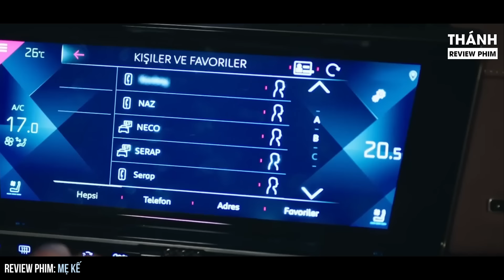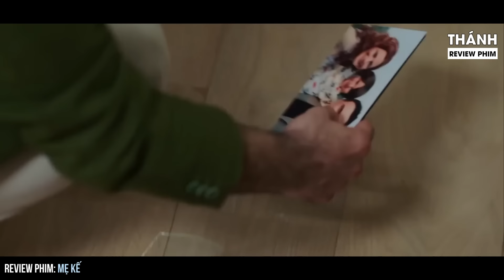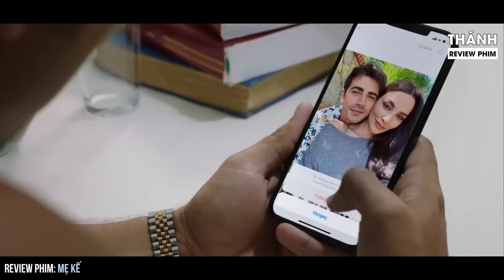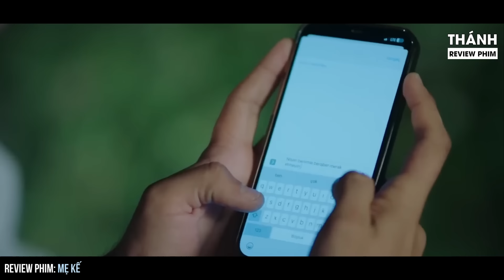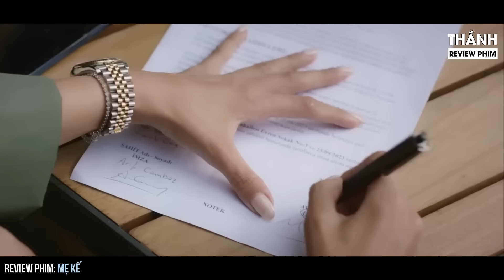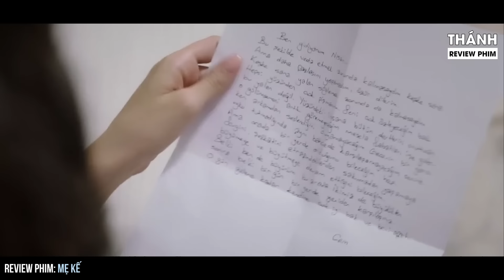[FULL] Bà Chủ không may qua đời, Cô Hầu Gái âm mưu quyến rũ Ông Chủ để bước chân vào Giới Quý Tộc